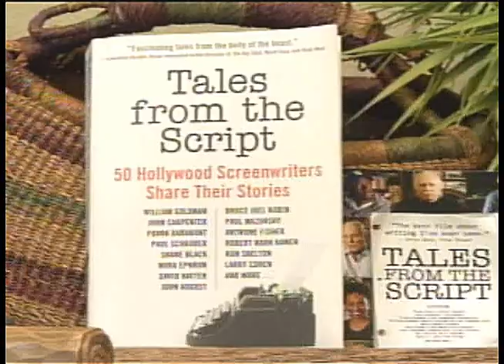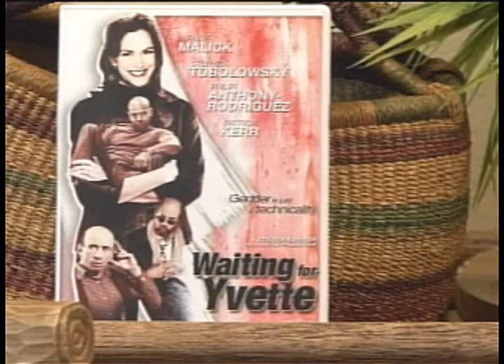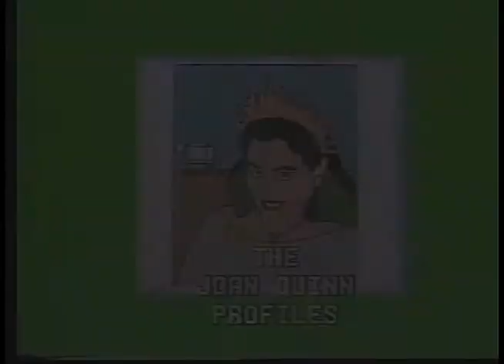Joan Quinn Profiles: Peter Hanson and Philip Anthony Rodgiguez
Joan Quinn interviews filmmaker Peter Hanson and actor Philip Anthony Rodriguez.  This show was produced February 4th, 2010.